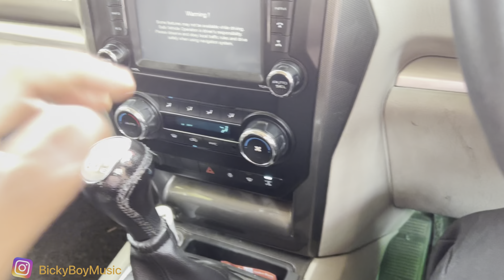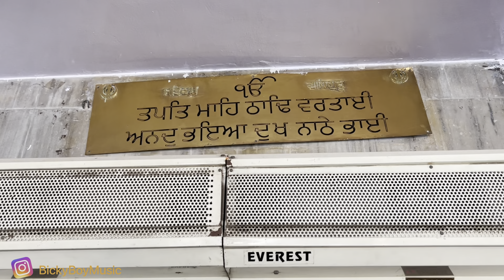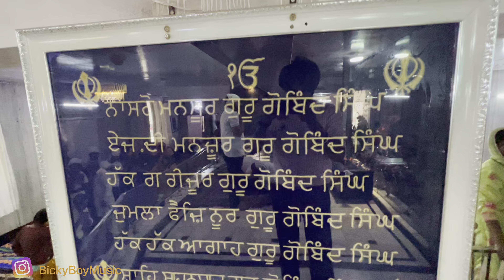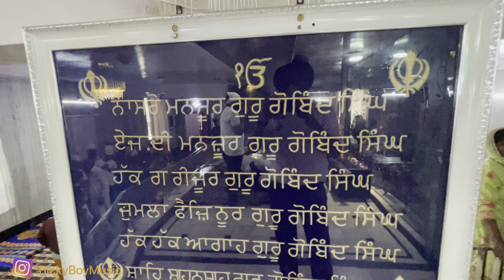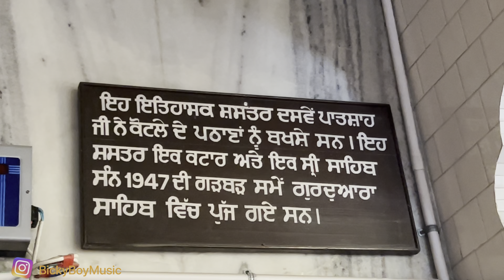Day in Rupnagar |Gurudwara pattha sahib | Satluj River Head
In this Video\Vlog We Covered :
Unexplored Places in Ropar/Rupnagar
Gurudwara Bhattha sahib
Sword of Guru Gobind singh Ji
Footprints of Horse
Satluj River Head Ropar

hit likes.

lots of  ❤️

satluj river information
Satluj river
River head
satluj river vlog